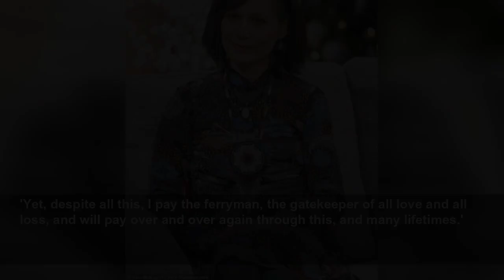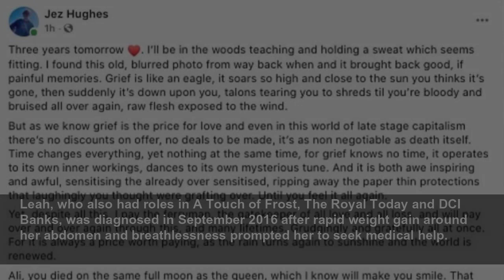Leah Bracknell's widower Jez Hughes posts a moving tribute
Taking to Facebook on Thursday, he shared a throwback photo of them both as he reflected on their time together and his grief.
Daily Mail
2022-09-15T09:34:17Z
Jez, was married to the actress best known for playing Zoe Tate until her death from lung cancer at aged 55 in September 2019.
Jez penned: 'Three years tomorrow. I’ll be in the woods teaching and holding a sweat which seems fitting. I found this old, blurred photo from way back when and it brought back good, if painful memories.
'Grief is like an eagle, it soars so high and close to the sun you thinks it’s gone, then suddenly it’s down upon you, talons tearing you to shreds til you’re bloody and bruised all over again, raw flesh exposed to the wind.
But as we know grief is the price for love and even in this world of late stage capitalism there’s no discounts on offer, no deals to be made, it’s as non negotiable as death itself.'
He continued: 'Time changes everything, yet nothing at the same time, for grief knows no time, it operates to its own inner workings, dances to its own mysterious tune.
'And it is both awe inspiring and awful, sensitising the already over sensitised, ripping away the paper thin protections that laughingly you thought were grafting over. Until you feel it all again.
'Yet, despite all this, I pay the ferryman, the gatekeeper of all love and all loss, and will pay over and over again through this, and many lifetimes.'
Jez concluded: 'Grudgingly and gratefully all at once. For it is always a price worth paying, as the rain turns again to sunshine and the world is renewed.
'Ali, you died on the same full moon as the queen, which I know will make you smile. That Piscean ocean transitioning you to another world where I know, deep in my heart, you are soaring and tearing up another adventure anew. And this makes my heart sing, a balm to all these earthly sorrows.'
Leah, who also had roles in A Touch of Frost, The Royal Today and DCI Banks, was diagnosed in September 2016 after rapid weight gain around her abdomen and breathlessness prompted her to seek medical help.
While undergoing treatment, the media personality married her long-term partner Jez in a quiet ceremony at a grade II listed Georgian building in Horsham, West Sussex.
Before her death, Leah described how she had an 'attitude of gratitude' during her cancer battle.
She was often vocal about her cancer treatment, sharing her experiences in a blog and through interviews.
In the months leading up to her death she wrote 'The Cancer Rebel's Manifesto for Life' to 'reject the notion of being a victim'.
In it, she said: 'I rebel against the fear of cancer, against pity from others and myself, against being defined by cancer, and against being bullied by cancer.'
In her final interview in August 2019, she said that she wouldn't 'let herself live in fear' adding that she was 'just going to have a good life.'